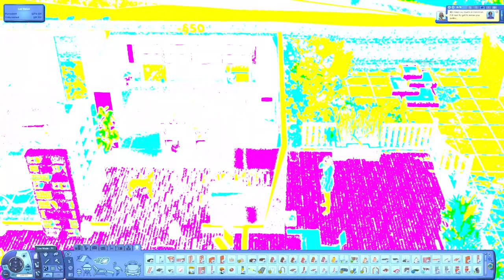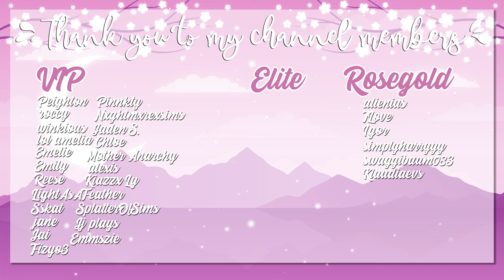Wedding Day 👰‍♀️😳// The Sims 3: Caylor Lepacy #132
IN THIS PART: Faye and Sapphire get married, Meredith ages up and they adopt a toddler girl!